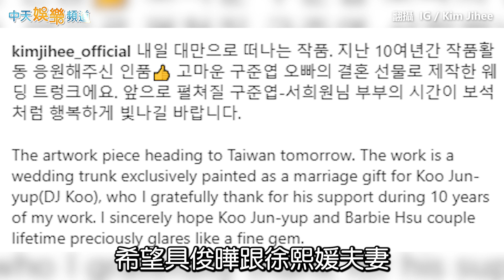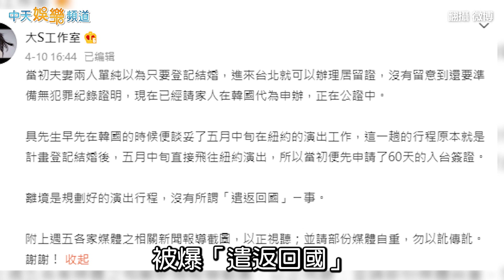【撩星聞】大S收禮堅不辦婚宴 具俊曄與黎明考古片出土 網讚好帥！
大S徐熙媛閃嫁20年前舊愛、韓團「酷龍」成員具俊曄，兩人以驚人的速度在台灣登記結婚，完成所有的手續，具俊曄也正式入住大S豪宅，兩人享受甜蜜的新婚生活，韓國藝術家Kim Jihee在IG上PO出了他的設計，並在寫下祝福，結果一票吃瓜網友就揣測，大S和具俊曄可能會舉辦一場祕密婚禮
大S透過經紀人廖瑋琪回應，兩人從一開始就決定不辦婚禮，這件事情一直沒有改變喔！微博上也出現了具俊曄和黎明早期同台的影片，讓大家回味他們青春年少的模樣。